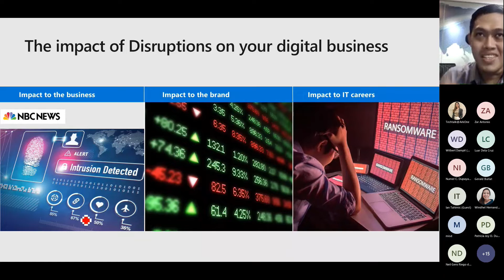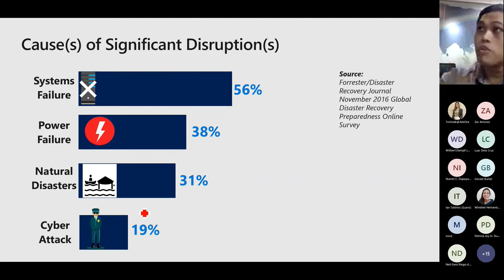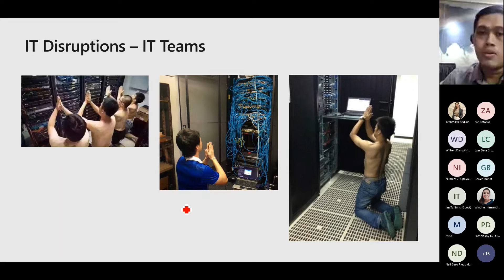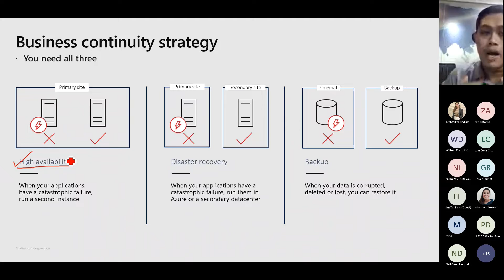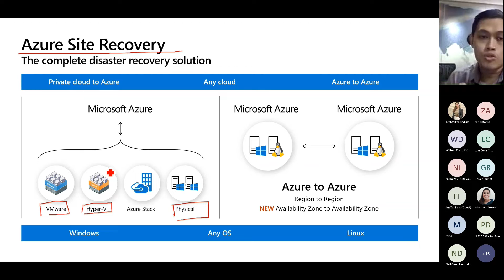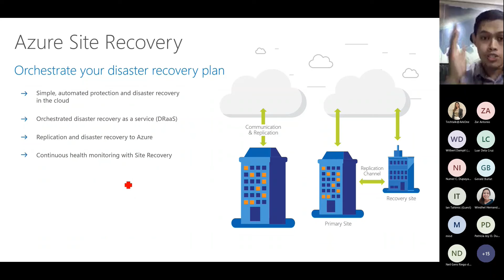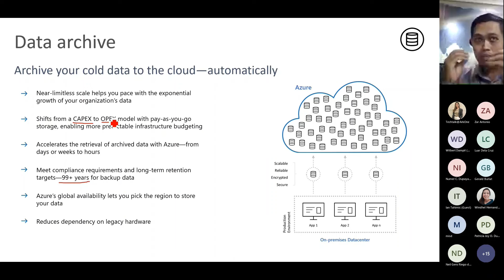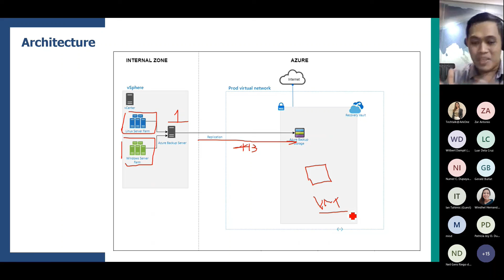TECHTALK Azure Data Backup for Business Continuity and Disaster Recovery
Organizations need a Business Continuity and Disaster Recovery (BCDR) strategy to keep workloads and data safe and available during planned and unplanned downtime. And, recover to regular working conditions. Site Recovery is an Azure service that contributes to your BCDR strategy.

In this session, we will discuss Microsoft Azure Data Backup for Business Continuity and Disaster Recovery and how it helps organizations in the Financial Services Industry to prevent data loss during calamities.